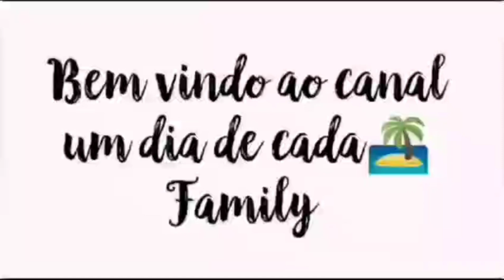Como fiz o almoço desse sábado, ótimo para o domingão!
para o almoço de hoje eu fiz um refogado de repolho e berinjela carne do sol acebolada e uma farofa de cenoura